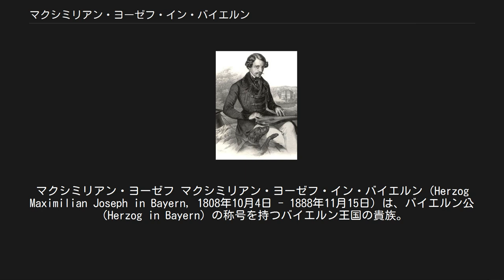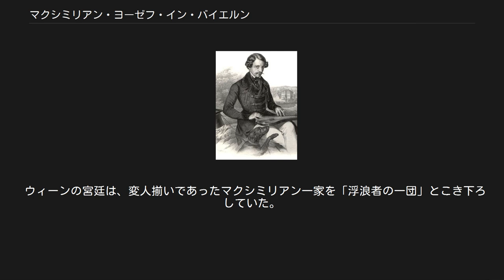マクシミリアン・ヨーゼフ・イン・バイエルン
エリーザベト_(オーストリア皇后)
マクシミリアン・ヨーゼフ マクシミリアン・ヨーゼフ・イン・バイエルン（Herzog Maximilian Joseph in Bayern, 1808年10月4日 - 1888年11月15日）は、バイエルン公（Herzog in Bayern）の称号を持つバイエルン王国の貴族。
 オーストリア皇后エリーザベトの父として知られる。
妃はバイエルン国王マクシミリアン1世の娘ルドヴィカ。
エリーザベトの夫であるオーストリア皇帝フランツ・ヨーゼフ1世は、母ゾフィーがルドヴィカの姉である。
 バイエルン公ピウス・アウグストとその妻のアーレンベルク公女アマーリエ・ルイーゼの間の一人息子として生まれた。
マクシミリアン・ヨーゼフは王家と同じヴィッテルスバッハ家の別系統に属し、男系では5代さかのぼると初代国王マクシミリアン1世と共通の先祖プファルツ＝ビルケンフェルト＝ビシュヴァイラー公クリスティアン1世にたどり着き、さらに7代さかのぼるとローマ王兼プファルツ選帝侯ループレヒトにたどり着く（ライン宮中伯、プファルツ＝ビルケンフェルト家、バイエルン国王を参照）。
 バイエルン公の称号は、マクシミリアン・ヨーゼフの祖父ヴィルヘルムの代からのものである。
後の王マクシミリアン1世がバイエルン選帝侯位を継承した際に尽力した功績によってヴィルヘルムに授けられ、その男系子孫（男子・女子とも）に名乗ることが許された。
ヴィルヘルムはまた、マクシミリアン1世の姉マリア・アンナを妻としていた。
マクシミリアン・ヨーゼフの家系は、いわばバイエルンにおいて世襲親王家に例えられる格別な立場にあった。
 1828年、父ピウス・アウグストの従妹にあたり、当時のバイエルン王ルートヴィヒ1世の異母妹である王女ルドヴィカと結婚した。
2人は5男5女をもうけたが、夫婦関係は実質的に破綻していた。
 ミュージカル『エリザベート』では、マクシミリアンはルドヴィカの姉ゾフィー大公妃と仲が悪いという設定で描かれているが、実際のマクシミリアンとゾフィー大公妃の間柄も性格の問題で良好とはいえなかった。
 マクシミリアンは宮廷の格式ばったしきたりを嫌い、一家で田舎で暮らした。
また、娘のエリーザベトを連れて旅や狩に出かけ、詩作やツィターの演奏・作曲を趣味とした。
 マクシミリアンは家族を放置して己の快楽のみを追求する、自己中心的で身勝手な人物であったが、エリーザベトはそんな父を熱愛した（後年には2人は決裂してしまった）。
彼も娘と同様に、王家に連なる名門貴族でありながら君主制を否定していた。
エリーザベトの性格は父の影響を色濃く受けているとも言える。
 ウィーンの宮廷は、変人揃いであったマクシミリアン一家を「浮浪者の一団」とこき下ろしていた。